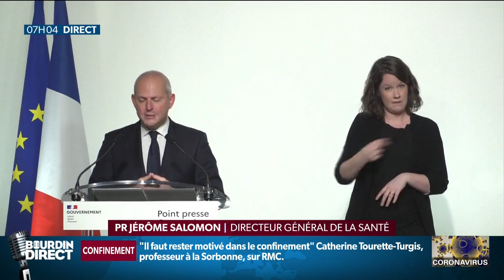Plusieurs centaines de malades vont être transférés assure Jérôme Salomon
"Nous comptabilisons aujourd'hui 288 patients lourds, graves, qui nécessitent des soins complexes, transférés vers des régions moins en tension" Jérôme Salomon, directeur général de la Santé